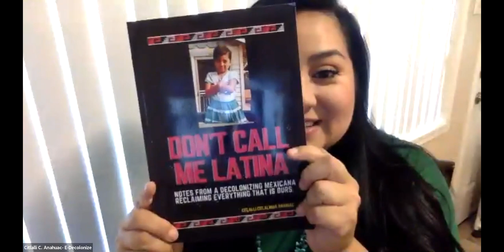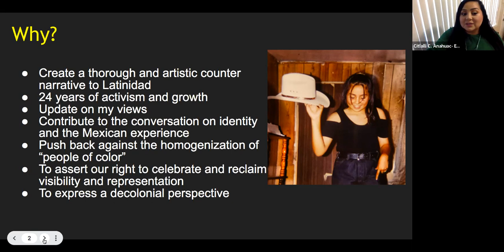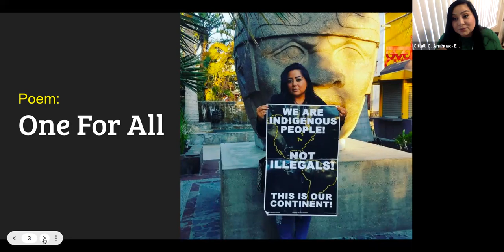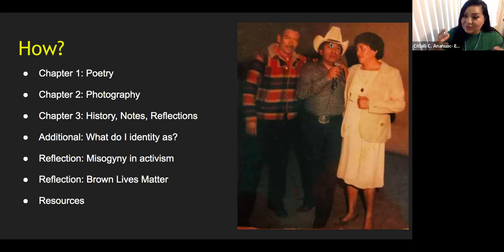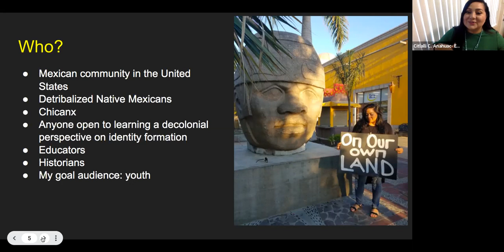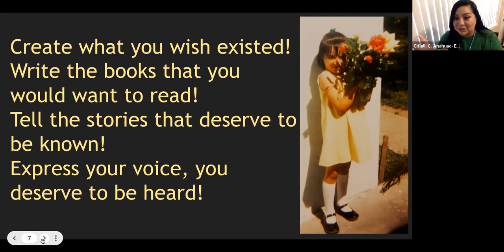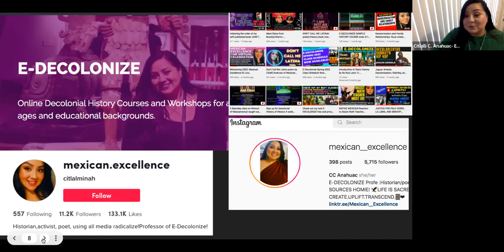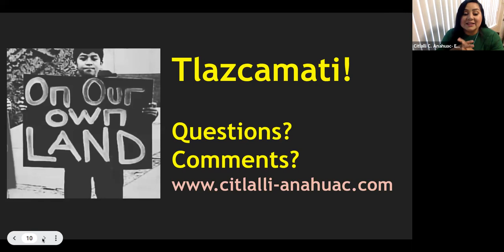New Book: Don't Call Me Latina by Citlalli Anahuac- BOOK TALK 5/17/22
I appreciate that you have taken the time to listen to these perspectives.

$$$Wish to support my teaching efforts, projects, films, writings, visual poetry? Anything is greatly appreciated!

Contact MEXICAN EXCELLENCE
Citlalli:
Mexican Excellence on FACEBOOK
Mexican Excellence on Instagram:
Mexican__Excellence

**Citlalli is a historian, poet, activist who does public speaking, poetry readings, and creates content that helps inspire and empower our community! She is available for interviews, workshops, and lectures. She has an M.A. and B.A. in History, focusing on Mexican indigenous history and works with various collectives to further indigenous knowledge. She has over twenty years working to radicalize and decolonize  her communities. She uses social media as a platform to express her views as an unapologetic brown women, known as Mexican, who will go above and beyond to teach, share, and celebrate her identity, history, and heritage!

Citlalli Publications:

 Self-published Poetry Book
Obsidian Blades: Decolonizing Poetry For The Liberation of Indigenous People in Occupied Amerikkka

M.A. Thesis: Self-Published and Available for Purchase:
See What the Cihuatl Saw: HOW SIXTEENTH-CENTURY NAHUA WOMEN SHAPED AND MONOPOLIZED SACRED POWER

Encyclopedia of American Indian Contributions to the World: 15,000 Years of Inventions and Innovations (Facts on File Library of American History) PAPERBACK

Daily Life of the Aztecs on the Eve of the Spanish Conquest

Indian Women of Early México

Women in Ancient America, 2nd ed.

American Holocaust: The Conquest of the New World

The Colonizer's Model of the World: Geographical Diffusionism and Eurocentric History

The Other Slavery: The Uncovered Story of Indian Enslavement in America

Mexico Profundo: Reclaiming a Civilization

Race and Classification: The Case of Mexican America

Books in the Spanish Language:

México racista: Una denuncia (Spanish Edition)

500 años fregados pero cristianos (Colección Rius) (Spanish Edition)

My Publications:
My poetry book: